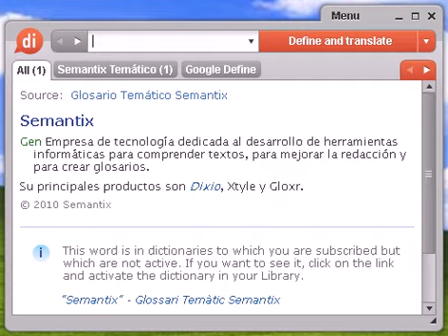Definición de gang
gang, diccionario, definición, significado, español, castellano, dixio